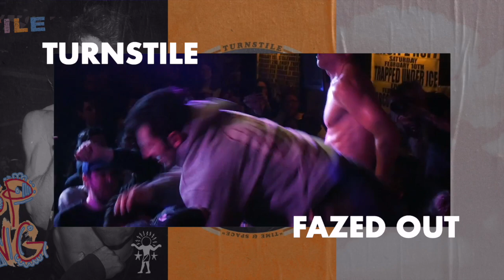TURNSTILE | Beginner's Guide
It's another beginner’s guide, a pathway to help people discover bands and genre’s that they want to get into. For this episode, we will be going through the discography of American hardcore punk band Turnstile. The band formed in 2010, and during the course of their history have released 5 EP’s and 3 full length albums, now becoming frontrunners and headliners for the genre of hardcore music. They’ve been gaining notoriety, but you may not know which songs to get you started and into Turnstile. So here’s 5 big tunes for our Turnstile beginner’s guide.